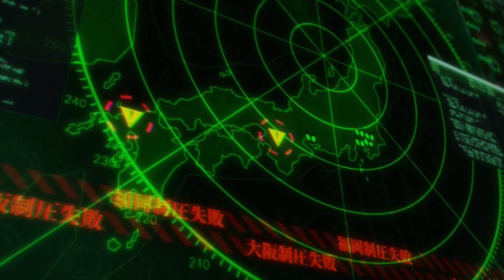A Little Special (Analysing Persona 5's Futaba Sakura)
i definitely didn't make this video just as an excuse to listen to the days when my mother was there on repeat, what are you talking about--

In today's video, I analyse Futaba Sakura and how she is essential to the plot of Persona 5. Enjoy!

Equipment:
Elgato HD60S/Pro

All music used in this video is from the Persona 5 OST. Listed below are all songs in order of use:
-Beneath the Mask -rain, instrumental version-
-Suspicion
-The Days When My Mother Was There ~ Another Version
-The Days When My Mother Was There
-Swear To My Bones